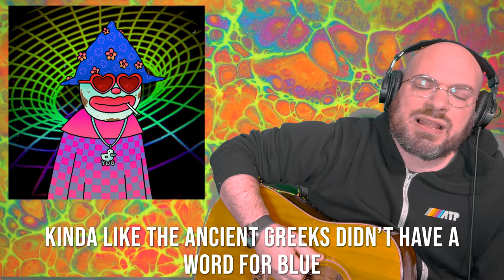Colors | Song A Day #5125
I woke up from a fever dream
I saw you staring back at me
You broke upon me like a wave
You told me the only life I’d save
Was mine

And you showed me colors that I’d never seen before
Colors that nobody has a name for
Kinda like the ancient greeks didn’t have a word for blue
And I don’t have a word for how I feel about you

I woke up with the smell of rain
Tigers in the backseat, there was an oncoming train
Didn’t know where we were going, but I knew we have to move
You told me I had nothing left to prove
To me